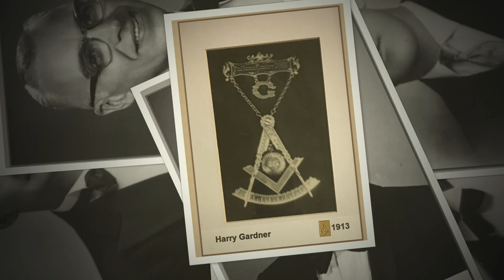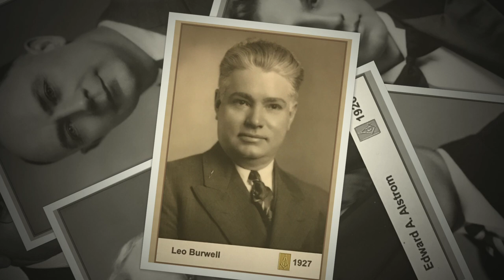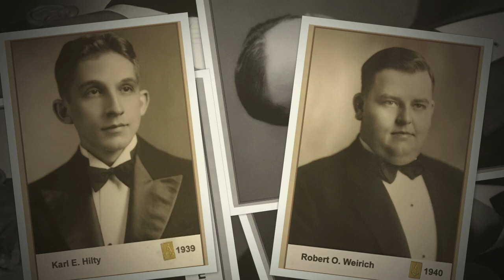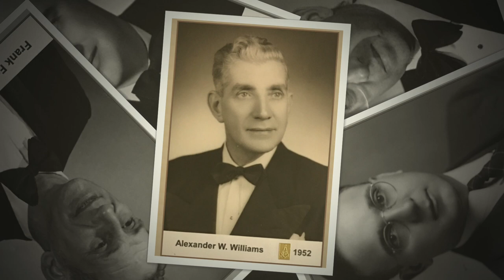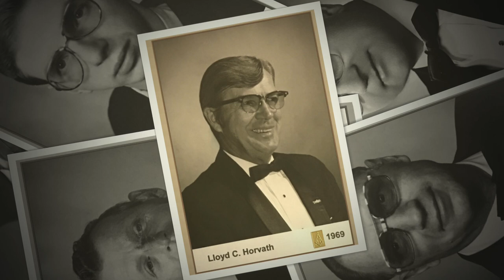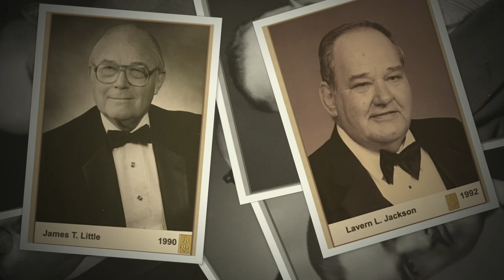IHL686 Past Masters Honored Ladies 2023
Indiana Harbor Lodge 686 in Highland, IN
Past Masters - Honored Ladies night ceremony for 2023